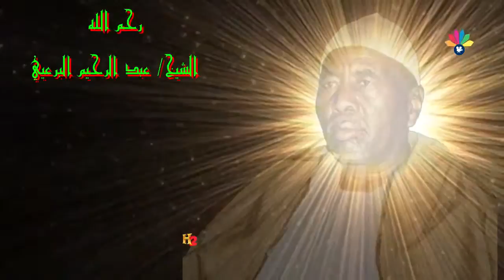أولاد الشيخ البرعي - فوق السادة أهل بدر